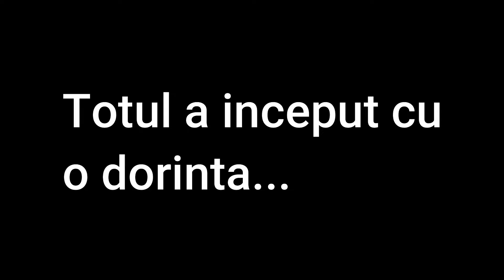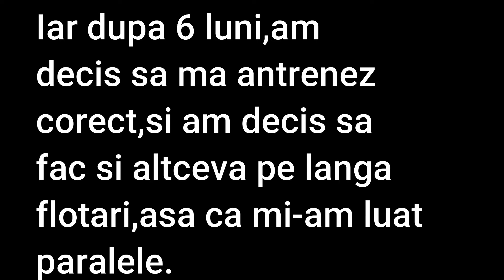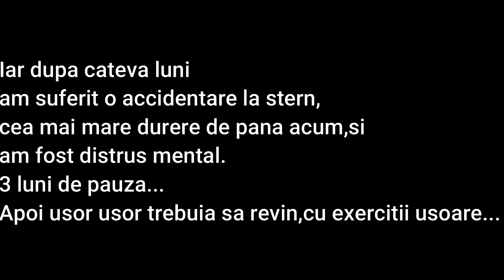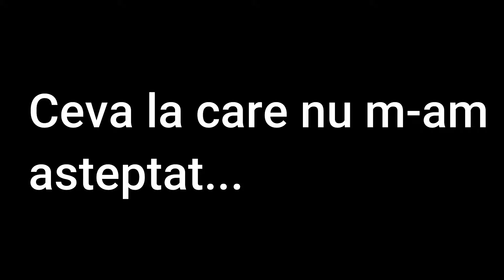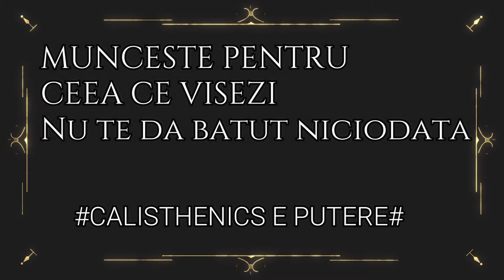TRANSFORMAREA MEA IN 3 ANI 14-17 (Natural BODY TRANSFORMATION)